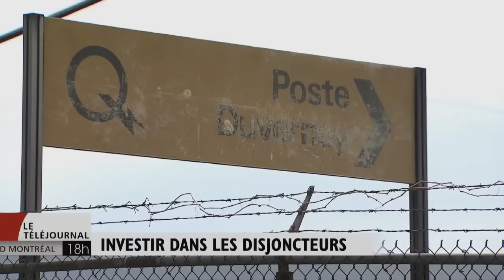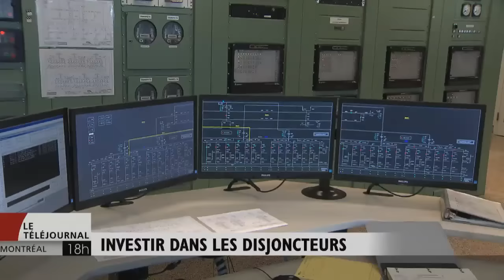Explosions chez Hydro-Québec